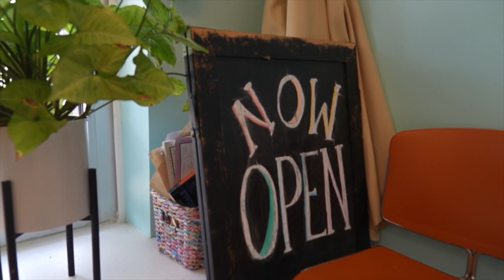Local Mid-Michigan restaurants continue to face challenges post-pandemic